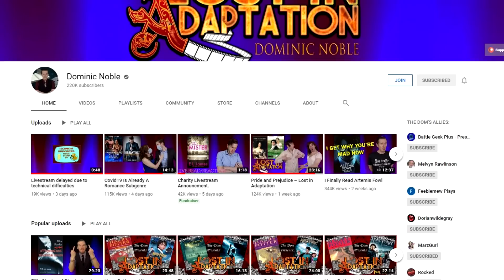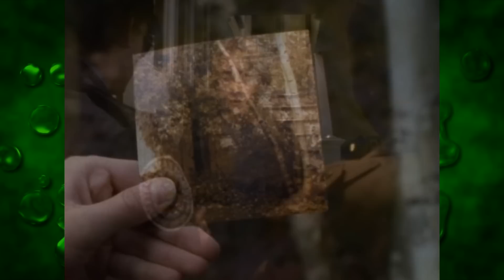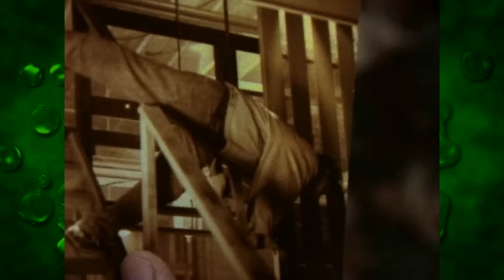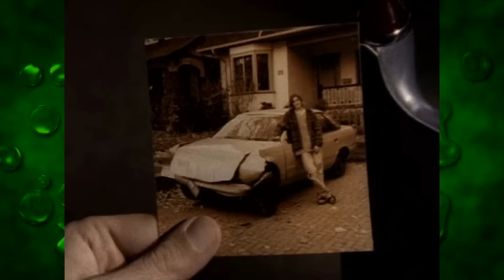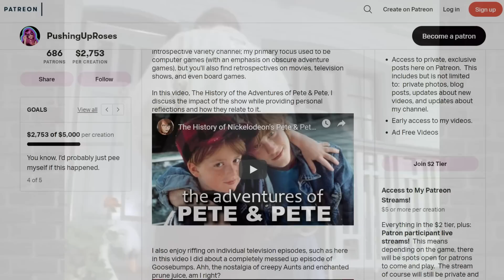The Cheesiest Goosebumps Episode (ft. @Dominic-Noble )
Today me and my guest star are collaborating on a breakdown and friendly snark session of a classic Goosebumps book and episode. Enjoy the cheese.